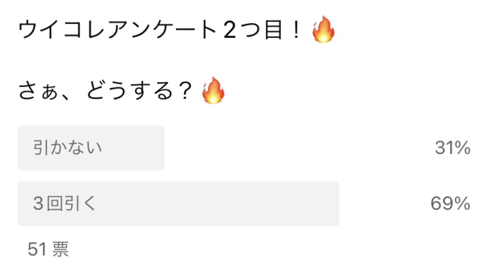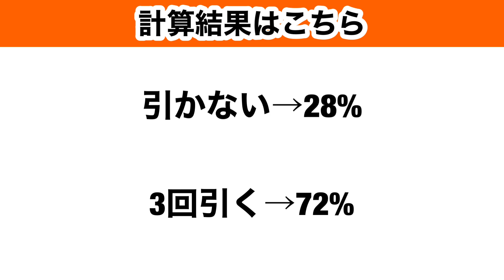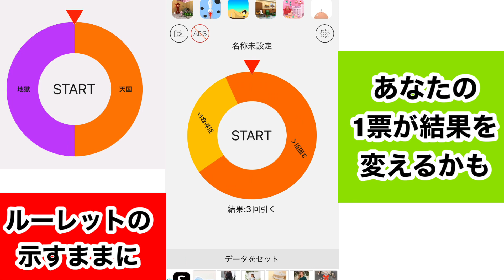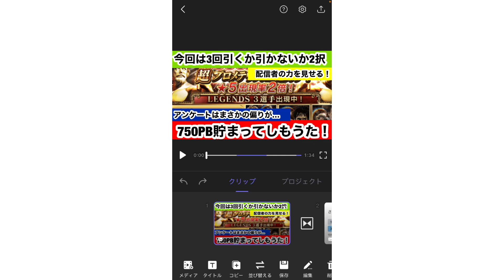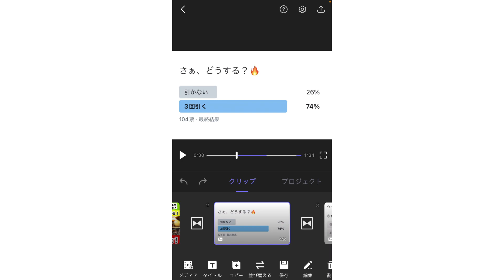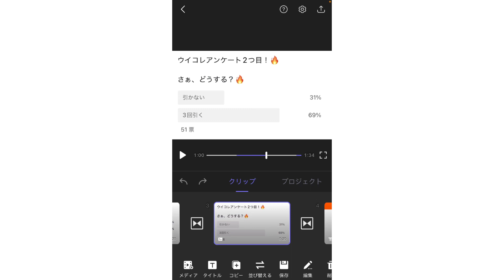【ウイコレ】#160 ついにこの企画の可能性に気づいてしまったかもしれません。プロメテウス33連を引いたらまさかの結果に！！プロメテウスにいい思い出あまりないが果たして今回はどうなのか？！